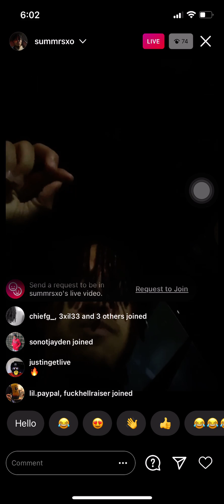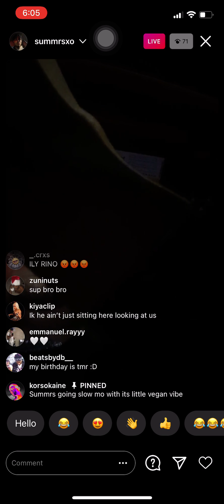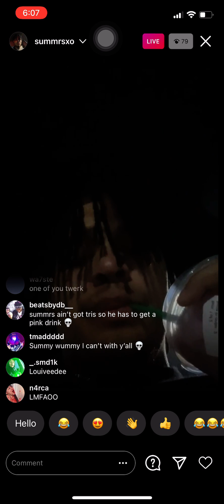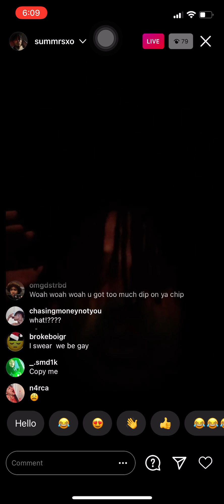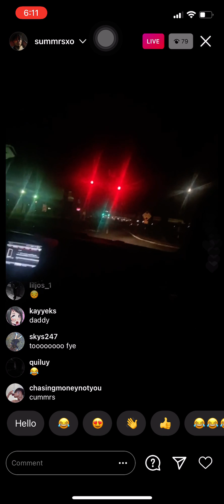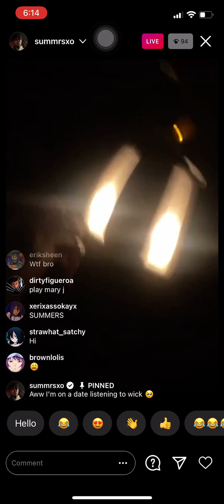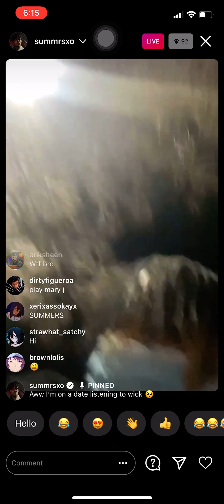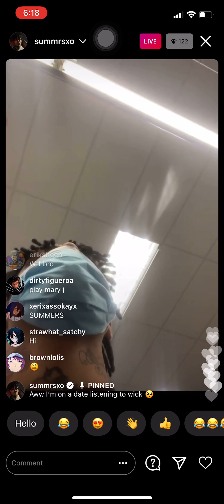Summrs plays Autumn! (Twinuzis) unreleased songs on ig live